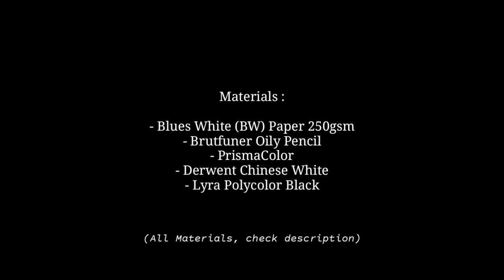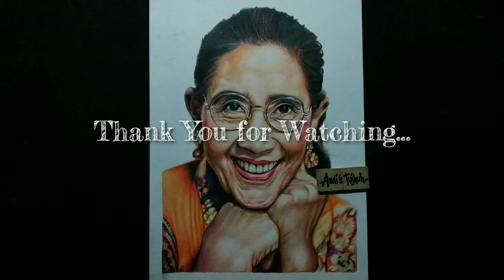Menggambar Wajah Bu SUSI PUDJIASTUTI dengan Pensil Warna | Brutfuner Oily Pencil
Menggambar salah satu tokoh yang menginspirasi saya dalam berkarya, yaitu Bu Susi Pudjiastuti. Yang merupakan mantan Menteri Kelautan dan Perikanan Republik Indonesia. Yang kini masih tetap mengabdikan diri beliau terhadap kecintaannya pada lautan Indonesia. Dengan menggunakan Pensil Warna Brutfuner oil color pencil 120 warna, saya mempersembahkan Drawing Portrait speed drawing/timelapse karya yang saya dedikasikan terhadap beliau. Dengan mix berbagai pensil warna.

Dengan peralatan yang didukung, sebagai berikut;

Material dan alat lain:

- Kertas Blues White (BW) 250gsm
- Brutfuner Oiled Pencil 120
- Lyra Polycolor Black
- Derwent Chinese White Pencil
- FC Polychromos Lightflesh
- PrismaColor PC 939
- PrismaColor PC 927
- Electric Eraser

Art supplies:
Brutfuner Oil Pencil :